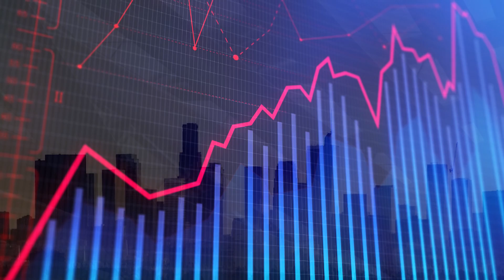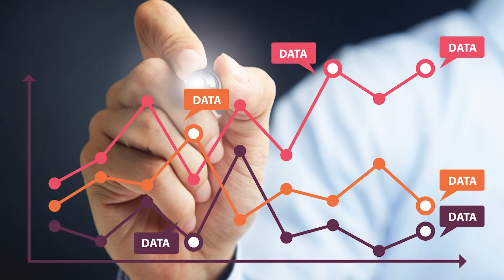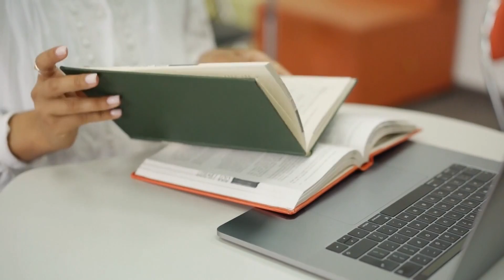¿QUÉ ES LA ESTADÍSTICA? Super facil -Para principiantes